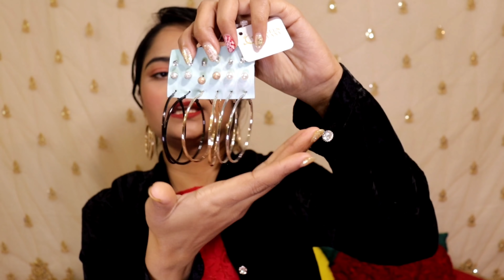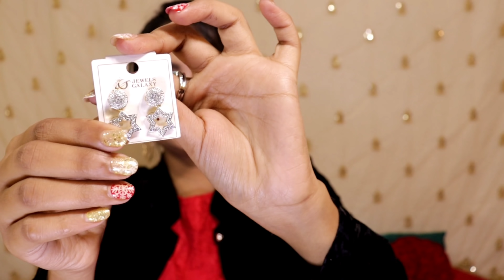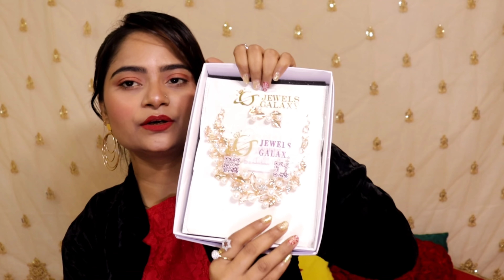Myntra/Amazon/Flipkart jewellery haul, Jewels Galaxy online jewellery, huge and affordable, earrings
Hii everyone ,,

This video is all about my jewellerycollection from online shops Amazon, Flipkart, myntra, shopclues, and jewels Galaxy

Jewels Galaxy -  Links of products

1. Pearl & AD Gold Plated Necklace Set
2. Pearl & AD Gold Plated 9 Pair of Earrings
3. Fascinating Silver Plated Charm Bracelet
4. Geometric Silver Plated Drop Earrings
5. AD Gold Plated Ring Bracelet with Pendant Set
6. Kundan & Pearl Gold Plated Chandbali
7. Kundan & Pearl Gold Plated Necklace Set
8. AD & Pearl Gold Plated Drop Earrings
9. Kundan & Pearl Gold Plated Drop Earrings

Other Products Links-:

19. Adjustable American Diamond Ring @ 179
23. Colorful Bohemia Beads Bracelet
24. Combo Of Thread Earrings

Jewels Galaxy Store :
Cross River Mall, FF-13A, Next to pantaloons, Opp Leela hotel, Shahdara, Delhi, 110032